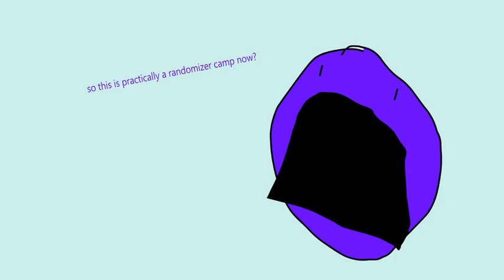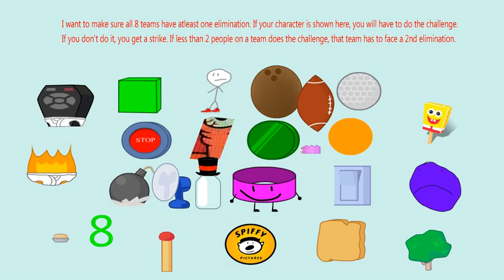[EPISODE 5] BFB but it got cursed by me: The Camp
TYPO: NONEXISTY IS TEAM 6